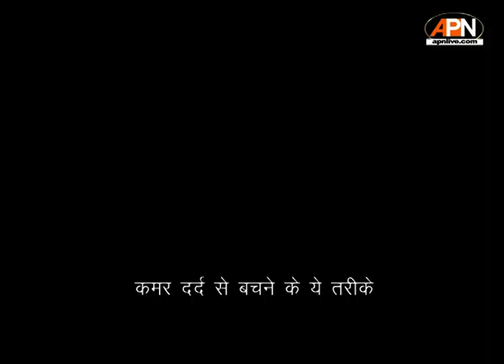इन कारणों से होता है कमर दर्द | Waist Pain | Body | Stomach | Tips Of Kamar Dard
कमर दर्द या पीठ दर्द की समस्या से अक्सर लोग परेशान रहते हैं क्योंकि यह समस्या काफी कॉमन है. कमर दर्द या पीठ दर्द की समस्या सबसे ज्यादा 40 साल की उम्र के बाद शुरू होती है..महिलाओं में यह समस्या पीरियड्स और प्रेगनेंसी के दौरान सबसे ज्यादा होती है. इसके अलावा महिलाओं में कमर दर्द की समस्या के पीछे कई कारण हो सकते हैं. अधिकतर महिलाएं कमर दर्द की समस्या से बचने के लिए तमाम प्रकार की दवाओं का सेवन करती हैं लेकिन फिर भी उन्हें इस समस्या से पूरी तरह आराम नहीं मिलता है.

People are often troubled by the problem of back pain or back pain because this problem is quite common. The problem of back pain or back pain mostly starts after the age of 40. In women, this problem is most common during periods and pregnancy. Apart from this, there can be many reasons behind the problem of back pain in women. Most of the women consume all kinds of medicines to avoid the problem of back pain, but still they do not get complete relief from this problem.